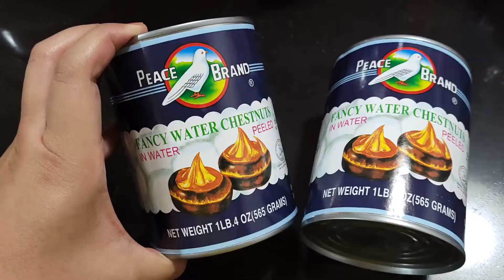Resepi Thai Red Ruby | Mudah Disediakan dan Sedap